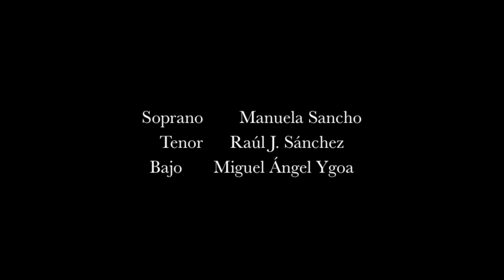Свете Тихий, "Tranquil Light" by R. Hurko/ RAÚL, MANUELA & MIGUEL ÁNGEL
"Tranquil Light", also known as "gladsome light" or "gentle light", in the ancient language of Church Slavonic, music by composer Roman Hurko. Sung by Manuela Sancho (soprano), Raúl J. Sánchez (tenor) and Miguel Ángle Ygoa (bass) in a baptismal ceremony in Torrelodones, Madrid. August 2020.